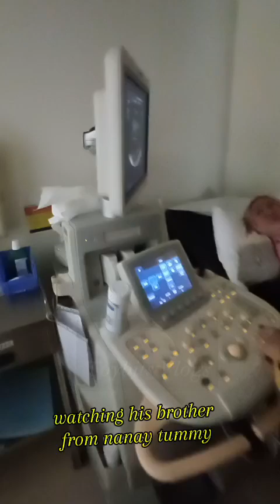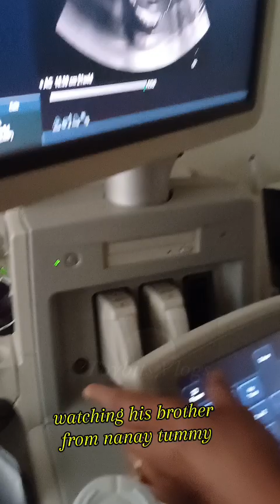Konti nlng bunso. Nanay & tatay is xcited for u na. Cnu kaya ang kamuka? youtube @YouTube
Konting kembot nlng bunso. Nanay & tatay is xcited for u na. Kiya Yusuf is waiting to share his toys to bunso. Cnu kaya ang kamuka? Hehehhe🤔🤔🤔